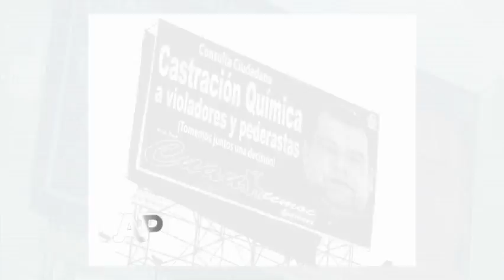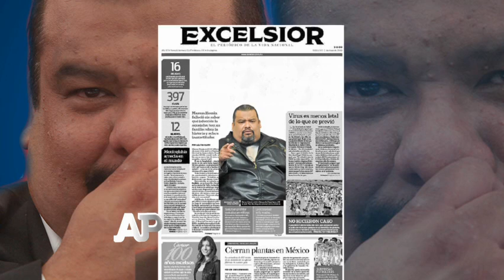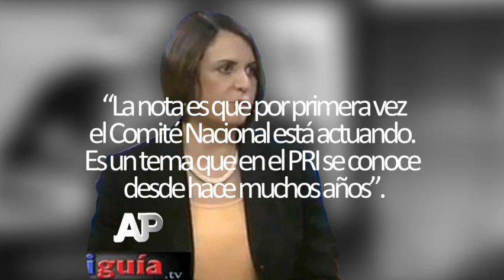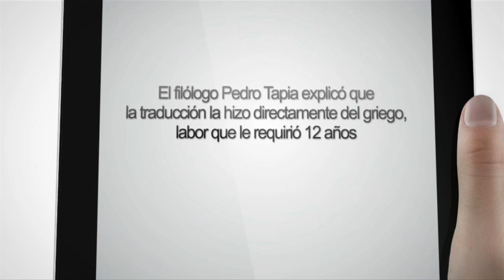12 04 2014 La cloaca de Cuauhtémoc Gutiérrez Bloque 1 7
David Mendívil. En el reino del hijo del Rey de la Basura hay pederastia, drogas, armas; es una familia entera dedicada a la trata. ¿Y qué dice la autoridad?, ¿qué dice la dirigencia nacional del PRI? Hasta el momento casi nada. ¿Es posible creer que nada sabían o acaso existe omisión, complicidad? Es una pregunta que alguien debe responder.